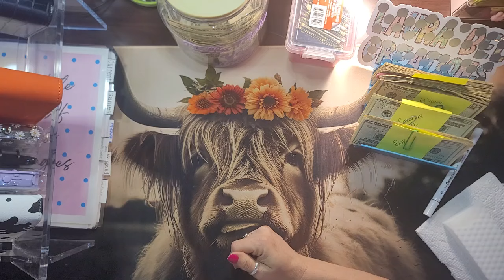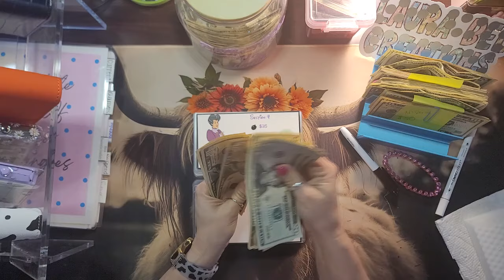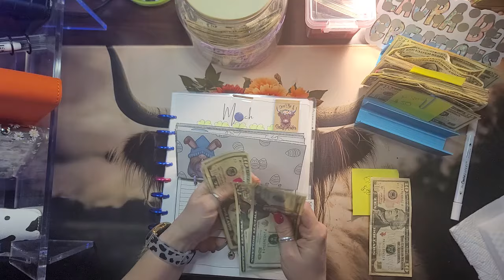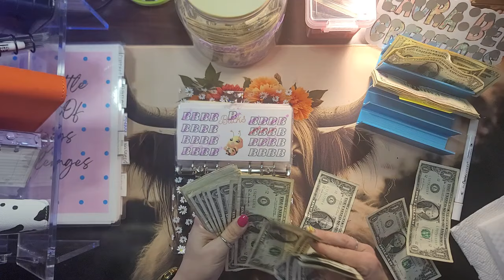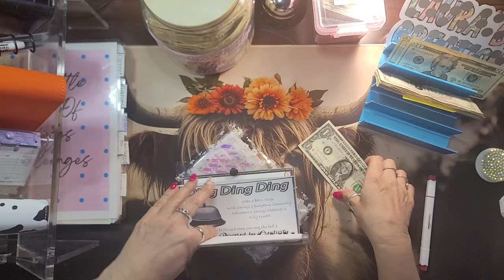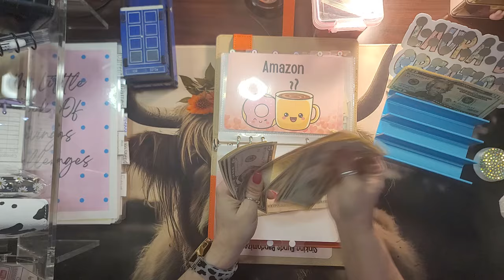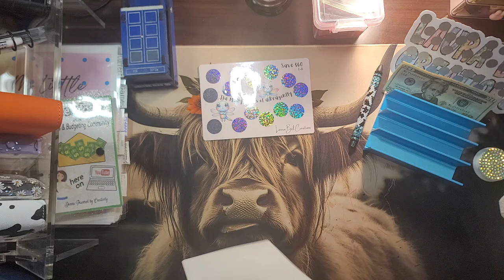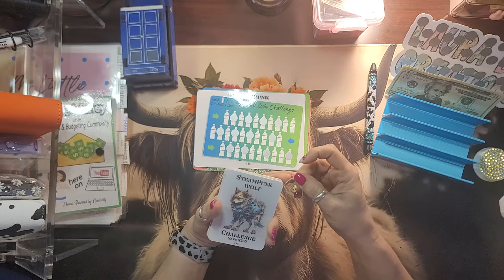Bucks Binder/Randomizer/Wallet/Monthly Gnomes/Villians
Hello Ya'll I am a 40 year old mom of 5 and a grandma of 1. Here we cash stuff, budget, play games, do a minis binder, bucks binder and whatever else we can think of to help save money- in a fun way!!!

Dice Tower